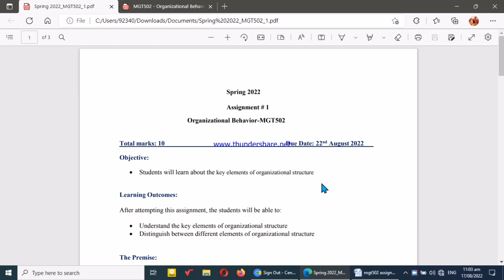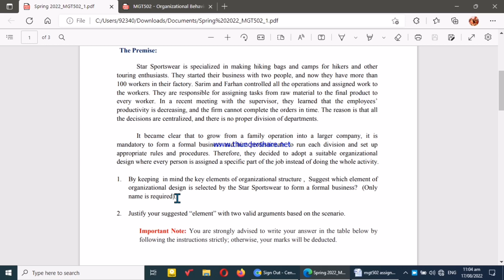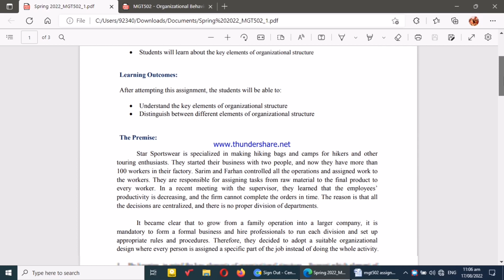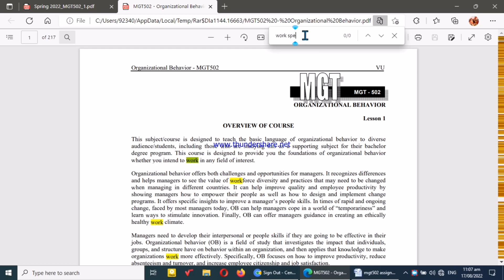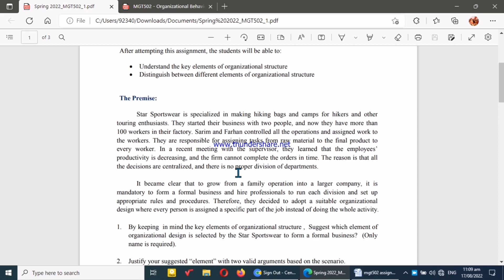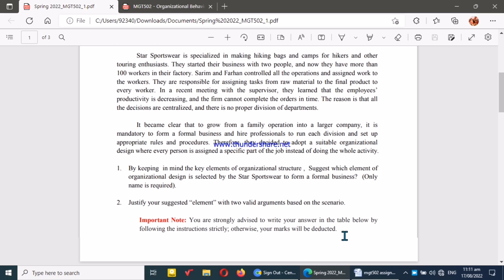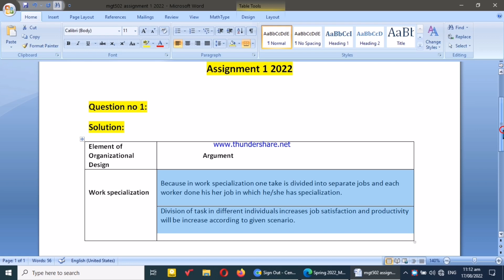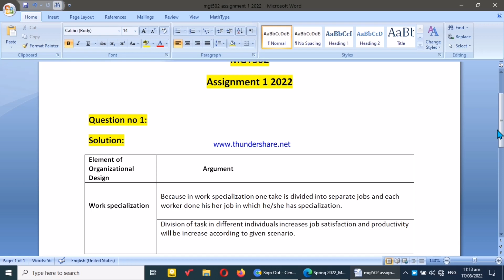MGT502 Assignment 1 Solution Spring 2022